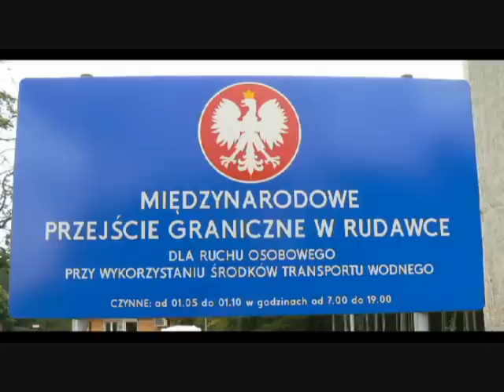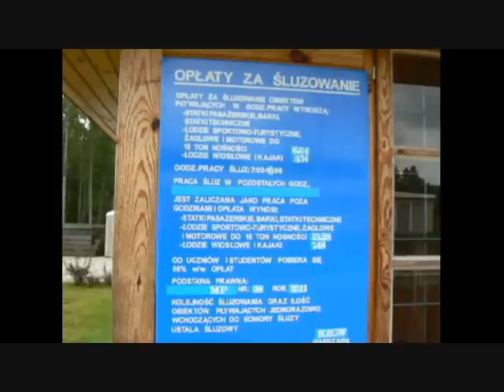POLSKA RUDAWKA PRZEJŚCIE GRANICZNE PL BY 17 09 2012